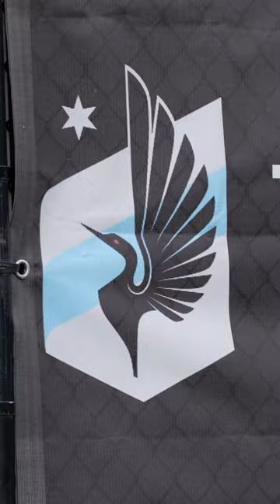Training Report: June 1, 2023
Adrian Heath and Zarek Valentin discuss the team's run of form and what they'll need to do to get three points against Toronto. Make sure to tune in tonight at 7:30 p.m. CT for FREE on Apple TV or 1500 ESPN to see which side comes out on top. Presented by BODYARMOR.